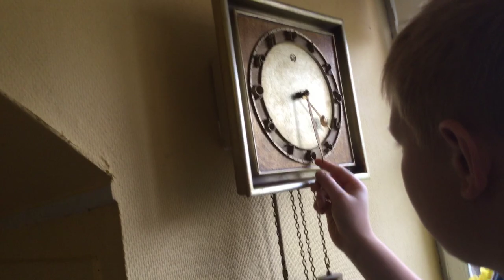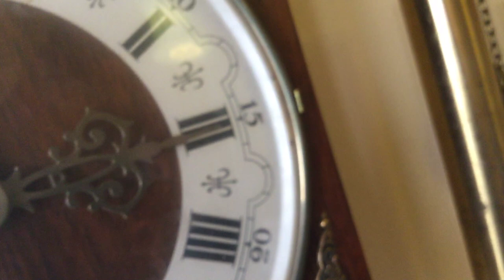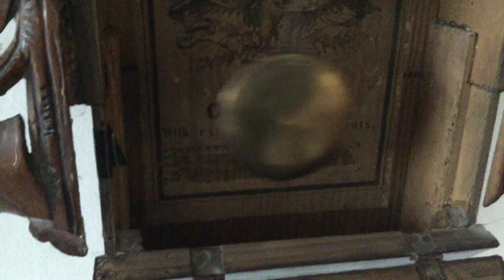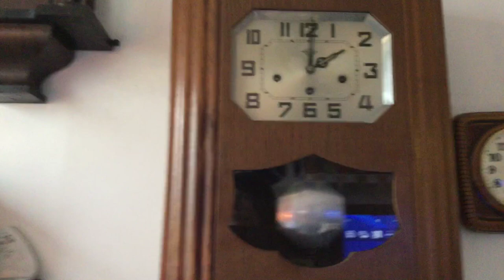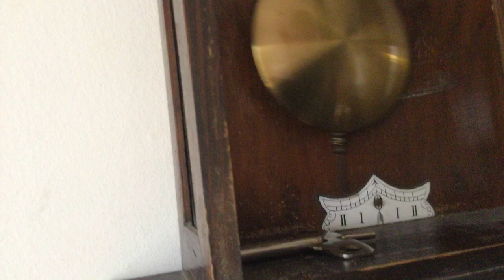My clock collection 4 may 2019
Sök på black forest cuckoo clock shop 100 original Carved clocks made in germany